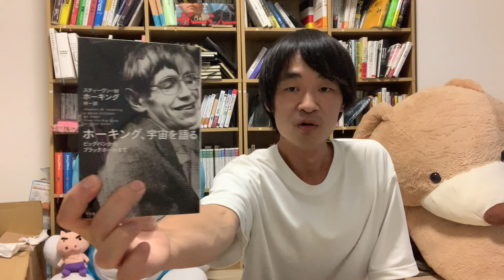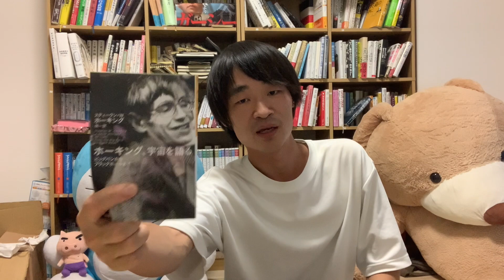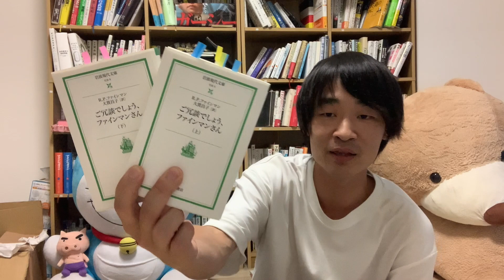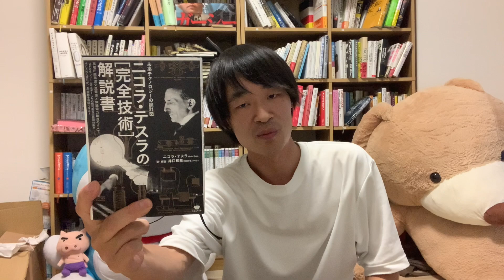オススメの科学の本を7冊ご紹介！天才物理学者のベストセラー本やアインシュタインの愛読書など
📚ホーキング、宇宙を語る―ビッグバンからブラックホールまで

📚 ご冗談でしょう,ファインマンさん

📚ゲームの理論と経済行動

📚 未来テクノロジーの設計図 ニコラ・テスラの[完全技術]解説書 高電圧高周波交流電源と無線電力輸送のすべて

📚 ユークリッド原論

📚 ユダヤ人の成功哲学『タルムード』金言集

📚 誰のためのデザイン？　増補・改訂版　―認知科学者のデザイン原論